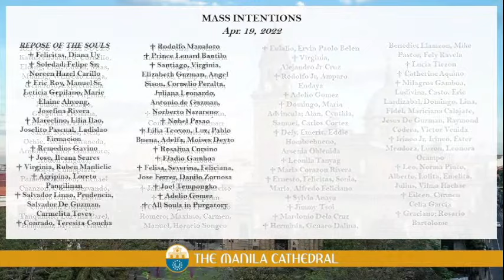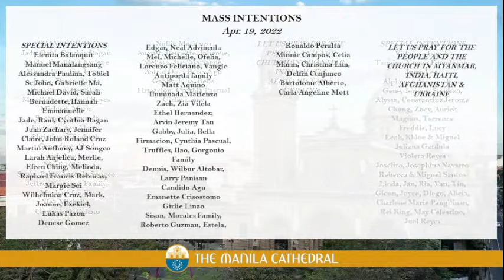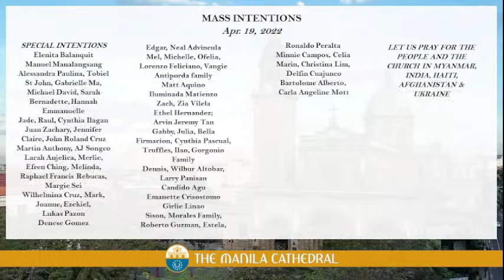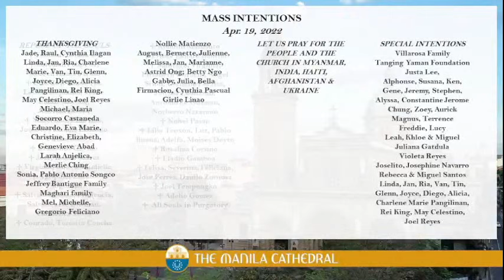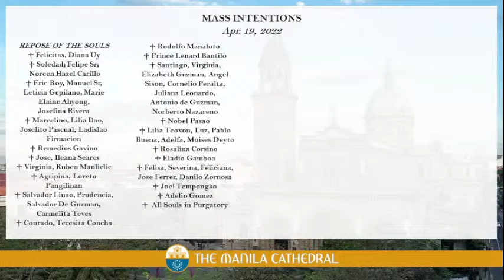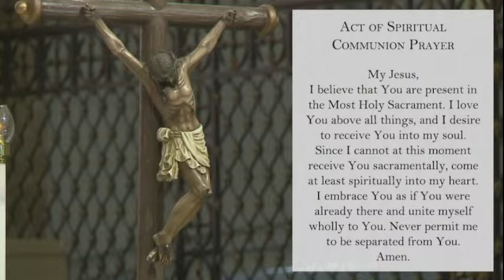Daily Mass at the Manila Cathedral - April 19, 2022 (12:10am)